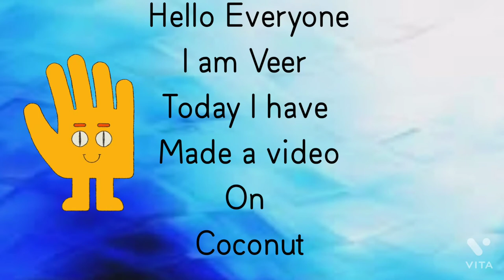Benefits of Coconut